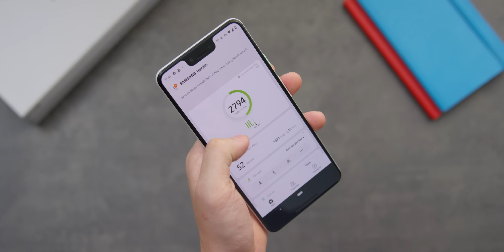Trải Nghiệm THẬT Về Galaxy Watch Active2!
Smartwatch cho Android Phone luôn có rất nhiều nhược điểm, nhưng chiếc Samsung Galaxy Watch Active2 đã khắc phục chúng và đây chính là chiếc đồng hồ thông minh đem lại cho mình trải nghiệm tốt nhất hiện nay.